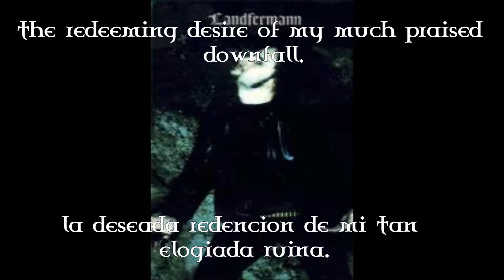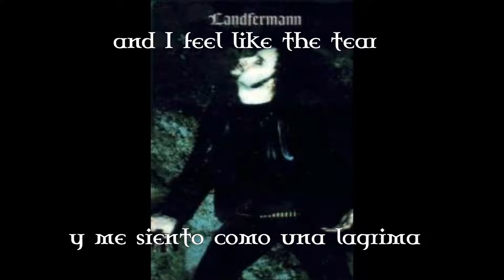Bethlehem - Schatten Aus Der Alexander Welt (Sub Español/English)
Bethlehem - Schatten Aus Der Alexander Welt (Subtitulado Español)
Bethlehem - Schatten Aus Der Alexander Welt (Lyrics English)

From "Dictius Te Necare"

Rainer Landfermann: Vocals
Chris Steinhoff: Drums
Jürgen Bartsch: Bass, Lyrics
Klaus Matton: Guitars

Lyrics:

Ruchloser Mörder in purpurnen Seiten
schwelgend
vergieße ich das vermalefeite Blut deines
kindlichen Leichnams
und erwarte mit bessener Hingabe
die erlösende Begierde meines vielgepriesenen
Untergangs

Gewitter zieht auf und ich fühle wie de Träne
deren Dorn tief in den Pfuhl meiner
Prophezeiung stößt

Bare Vernichtung umweht meine lässigen
Schenkel
die Mitte kann nicht länger gehalten werden
und es bedarf nur zwei Schüsse den König zu
töten

Und wenn der Zirkel der Gehenkten spricht
und das verblichene Licht in schwarzem Weine
sich bricht
wird die Buße des toten Pferdes
meiner harschen Dunkelheit anheim fallen